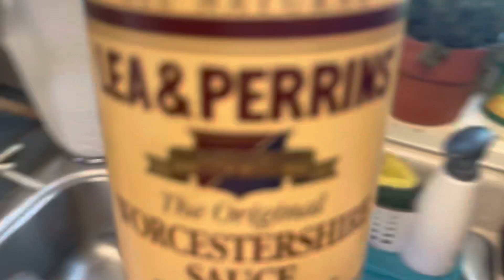HOW TO Bake A Whole Chicken Guyanese Style- DelicateJewel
In this video, I share how I baked this whole chicken in 2.5 hrs. I made my own seasoning for it and it was divine. I hope you enjoy the video.